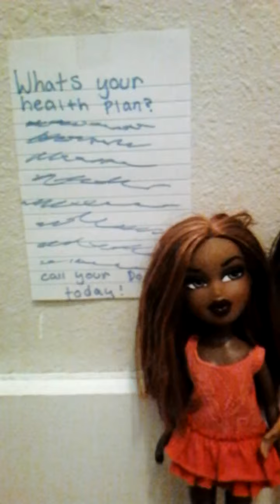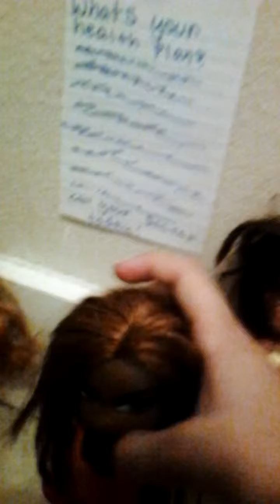Bratz episode 3 s1 Fianna gets severely hurt part1